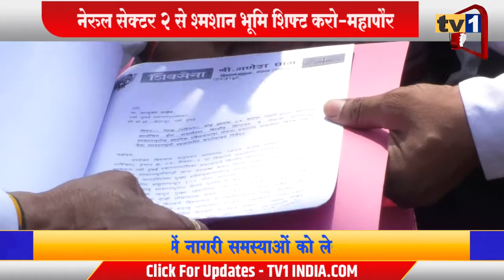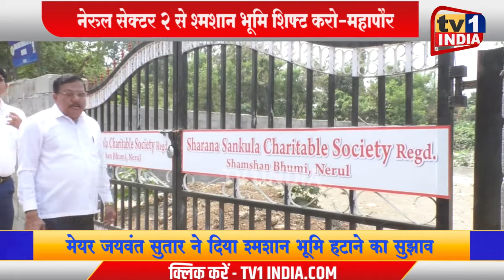Mayor Jaywant Sutar | नेरुल सेक्टर 2 से श्मशान भूमि शिफ्ट करो | Suhasini Naidu |Dr.Rajesh Patil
Mr.Mayor Jaywant Sutar नेरुल सेक्टर 2 से श्मशान भूमि शिफ्ट करो | Suhasini Naidu |Dr.Rajesh Patil